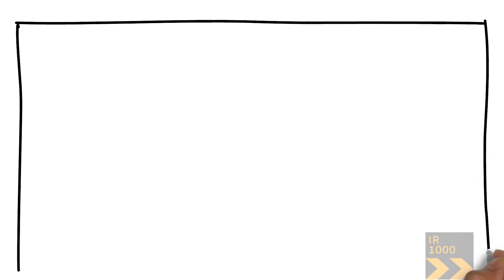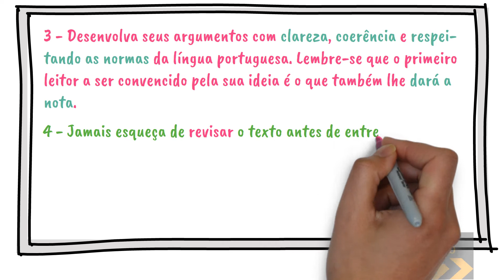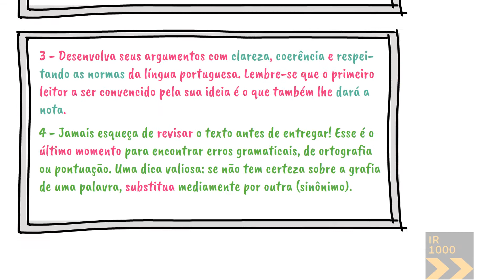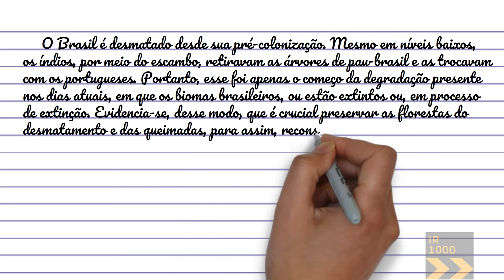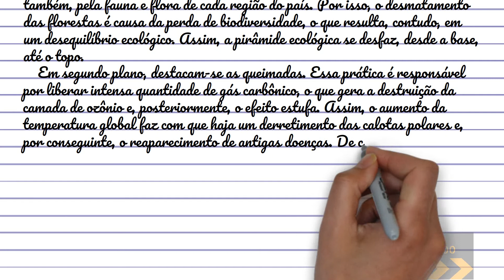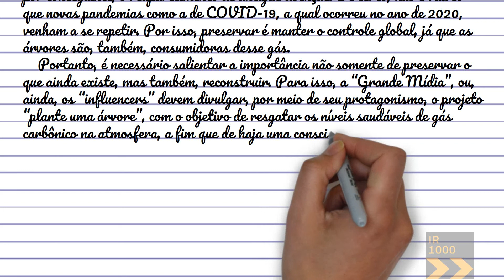Tema ENEM - A preservação das florestas brasileiras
Olá, no vídeo de hoje damos algumas dicas para fazer a prova e trazemos a redação "A preservação das florestas brasileiras". Aproveite!
Bons estudos!